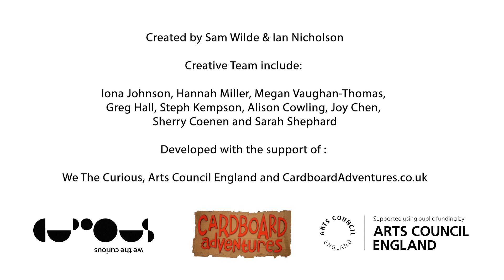Boxville Trailer 📦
Join Designer Sam Wilde and Director Ian Nicholson (I Want My Hat Back Trilogy) on their next cardboard adventure. Using their trademark sustainable cardboard puppet style explore BOXVILLE, a land made entirely from sustainable cardboard!